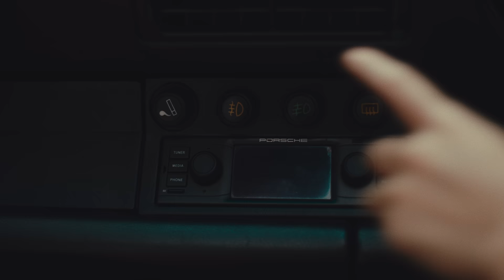Mai Davika - ชอบป่ะเนี่ย (Can I Call You Mine) [Official MV]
MV เพลง ชอบป่ะเนี่ย (Can I Call You Mine) - Davikah
First Single

Directed by : Chantavit Dhanasevi
Story by : Davika Hoorne
Executive Producer : Davika Hoorne
Starring : Davika Hoorne ,Supassra Thanachat

เพลง

เห็นนะที่เธอมองมาไม่ต้องหลบตาฉันเข้าใจ
ที่ชอบมาเจอประจำก็เธอคิดถึงไง
ไม่ต้องเขินหรอกนะ oh never mind never mind
ที่เธอทำมันชัดมากเลยรู้ไหม

ก็แพ้คนใส่ใจ เพื่อนกันฉันว่าไม่ได้
ชอบป่ะเนี่ย

ชอบฉันก็พูดมา เสียเวลาจีบ
ว่ามา เพราะว่าฉันรีบ
จะรักไม่รัก จะรักไม่รัก แค่พูดให้ชัด ไม่กัดหรอกสัญญา
ชอบก็พูดเลย เพราะฉันรออยู่
แค่คำว่า I love you
อยากตอบเธอเหมือนกัน ฉันเองก็ love you too

ดูแลเป็นเลิศ ไม่เคยจะ flirt
ใจดีตลอดห่วงใยตลอดไม่เคยจะทำให้เฮิร์ต
เป็นเพื่อนยังดีขนาดนี้ เป็นแฟนจะดีขนาดไหน
อย่ามัวแต่ช้าฉันว่าเรามาคบกันเลยดีกว่ามั้ย
ไม่เคยหาย ตอบไลน์ไว โทรเมื่อไหร่ก็รับนะ
ที่ดูแล เอาใจใส่ ทำให้ฉันคนเดียวมะ
ทั้งอบอุ่น ทั้งเข้าใจ นี่ไม่ใช่เล่นๆละ
อย่ามาเพื่อน อย่าเลยค่ะ อันนี้คือรักแล้วป้ะ

Producer : Achariya Dulyapaiboon , Chonlatas Chansiri
Lyric / Melody : Achariya Dulyapaiboon
Arranged : Chonlatas Chansiri